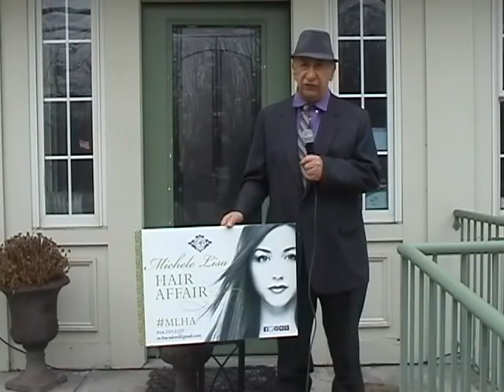A George Ondek Show Double Feature with The Michelle Lisa Salon and Uppercrust Pizza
George Ondek covers fundraisers at the Michelle Lisa Hair Salon and Uppercrust Pizza in Westchester NY